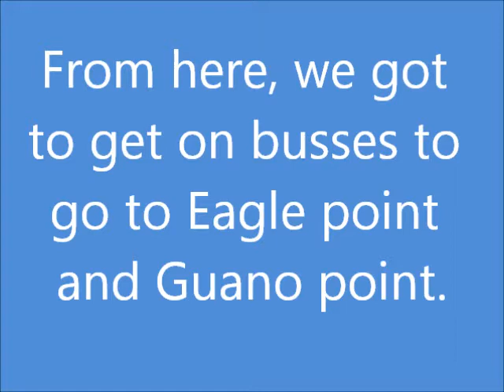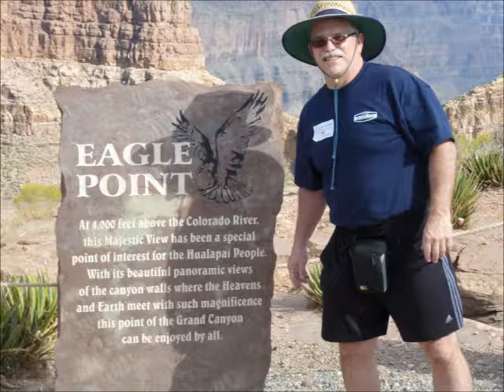Grand Canyon helicopter ride - part 2.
9/10/11. Grand Canyon helicopter tour. Sundance helicoptors, Grand Voyayer Exclusive tour. Great way to experience the Grand Canyon. In this part, we do the pontoon boat ride on the Colorada river, and visit Eagle Point (Skywalk) and Guano Point. I had quit taking movie clips at those places, so I had to fill up the gaps with pictures my wife took